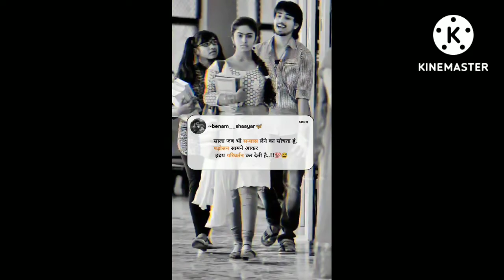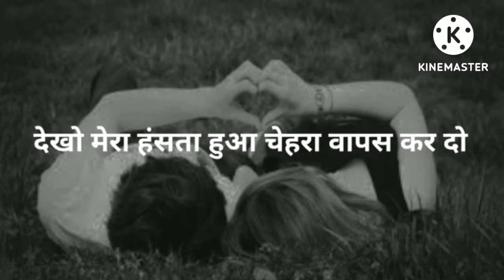heart touching status lovestatus sadstatus virlvideo नयू स्टेटस हिन्दीwhatsappstatus